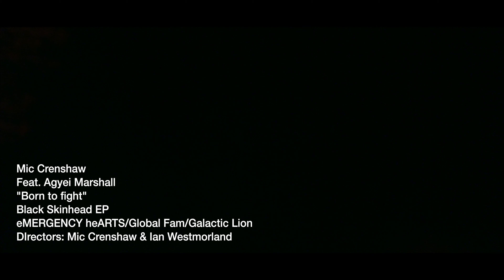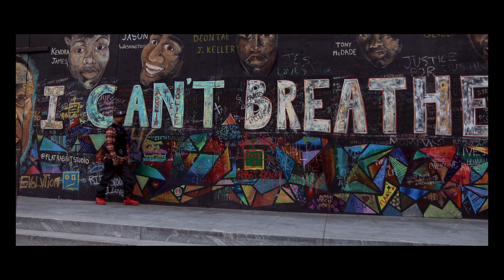Mic Crenshaw and Agyei Marshall, Born to Fight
This is the first single from the Black Skinhead EP. Video shot and directed by Ian Westmorland and co directed by Mic Crenshaw.
Live arrangement composed and executed by Agyei Marshall, lyrics by Mic Crenshaw.
Lyrics inspired by reflecting on the commitment and sacrifice of anti racist and anti fascists fighters in the current era and the long personal history of Mic's involvement in the struggle and victories in confronting racial terror with organized resistance.